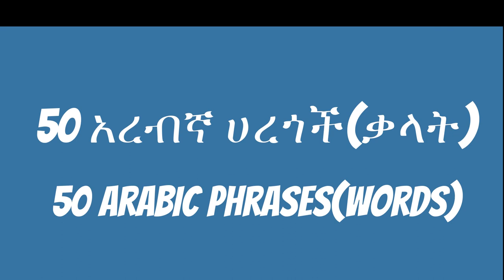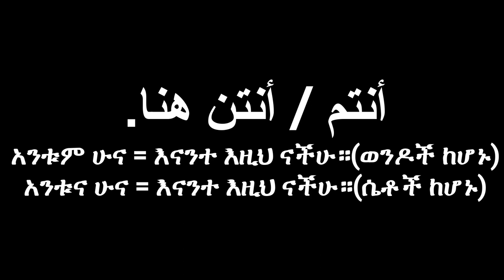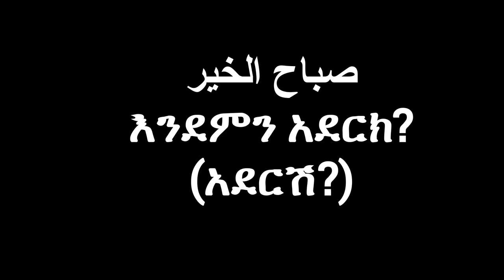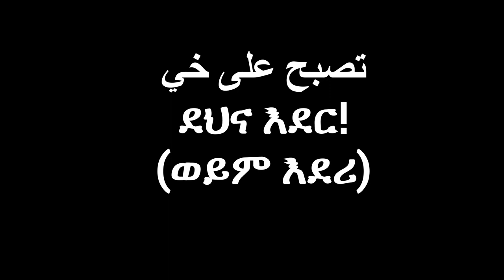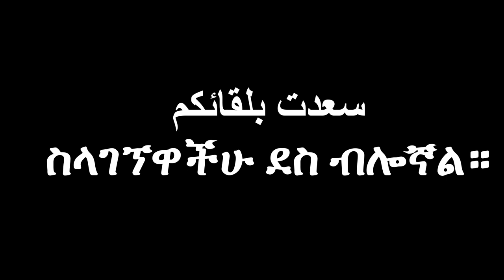50 አረብኛ ሀረጎች (ቃላት)